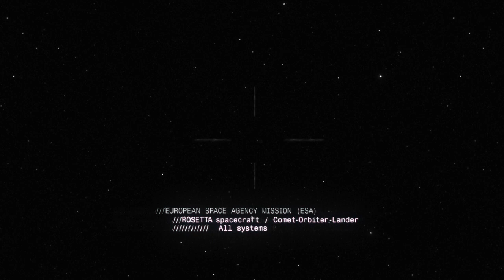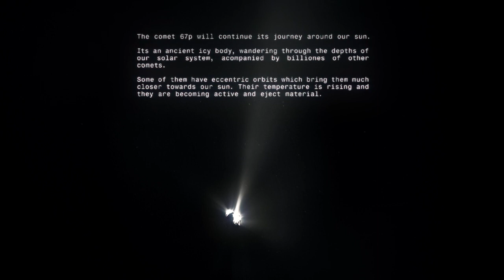The Comet. Film by Christian Stangl based on data from Rosetta spaceship orbited around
In 2016 an exciting mission was ended.
The Rosetta spacecraft made its final manouver. A controlled hard-landing on the comet Churyumov-Gerasimenko (67p).
Before that Rosetta accompanied the Comet for more then 2 years. It researched valuable scientific data, brought a lander on to the comets surface and took a vast number of pictures.

2017 Esa released over 400000 images from Rosettas comet mission.
Based on these material Motion Designer Christian Stangl and Composer Wolfgang Stangl worked together to create this shortfilm.
The sequences are digitally enhanced real-footage from the probe.

Watch the beauty of an active alien body, far out in the dephts of our solar system.

Read a detailed description of the Rosetta Mission
esa.int/Our_Activities/Space_Science/Rosetta/Europe_s_comet_chaser

The European Space Agency (ESA) is planning a new mission to another comet in the near future.
esa.int/Our_Activities/Space_Science/ESA_s_new_mission_to_intercept_a_comet

Film by Christian Stangl
christianstangl.at

Photographic Footage:
Rosetta Image Archive
esa.int/Our_Activities/Space_Science/Rosetta/Rosetta_image_archive_complete

special thanks to Albert Hayr